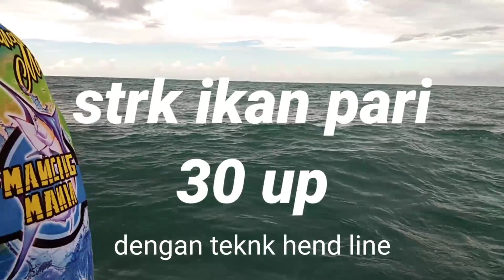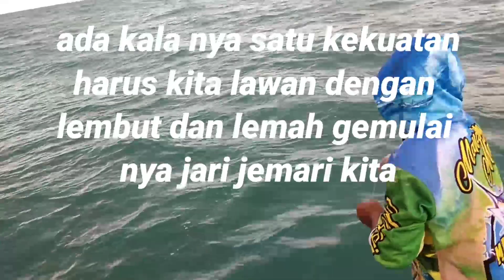mancing ikan pari besar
trip kali ini kami,mancing ikan pari besar,di sekitran tanjung kunyit,mancing ikan pari besar,sangat mengasikan,mancing ikan pari besar,di kotabaru pulau laut barat kalimantan selatan